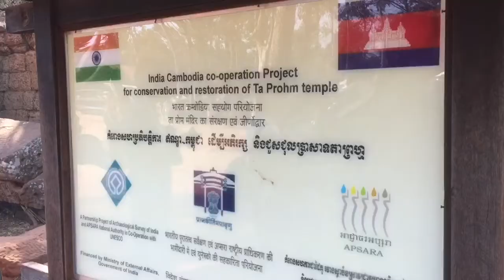Ta Prohm temple Tomb Raider filming location and dark souls location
One of the most viewed spots in Angkor Wat is Ta Prohm temple. Many films were shot here as well an infamous game known for its intense difficulty.